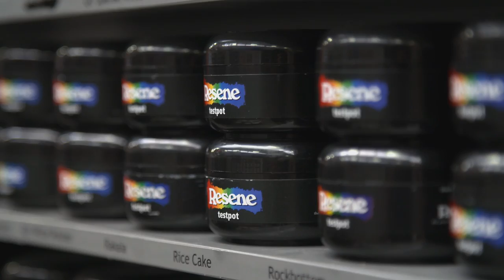Choosing Interior Paint | Mitre 10 - The Murray Project Tips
Choosing paint colours can be very daunting. Here, Liv talks you through the basics of ensuring you choose the best paint colour for your interior space.